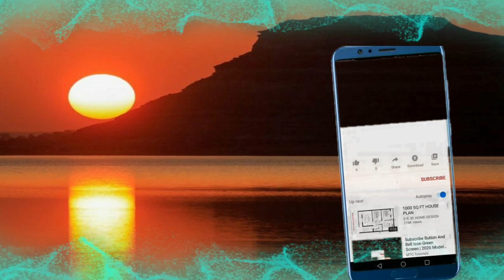ኣብ ታሪኹ ፋዕራ ዘይብሉ ወለዶ...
Alena Media TV is one of the most popular Eritrean YouTube channels, daily increasing number of followers and subscribers. We broadcast on You Tube and Eutelsat a number of important topics with a particular focus on Eritrean, Tigrai war and Ethiopian politics and news.